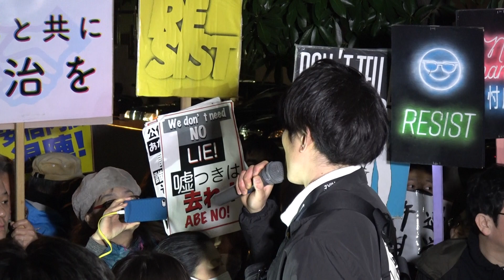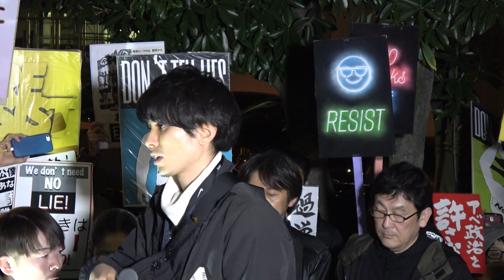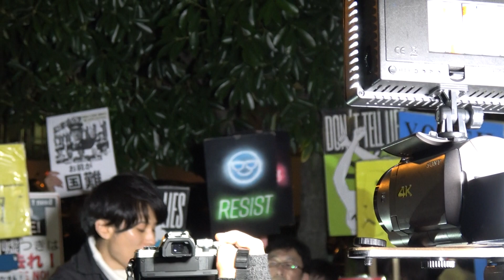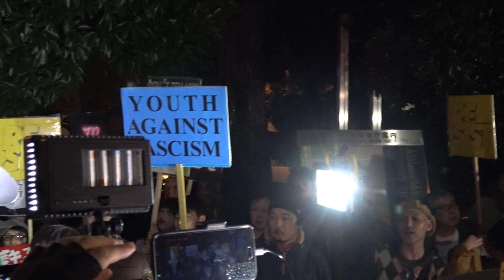諏訪原健氏（元SEALDs） スピーチ＋コール「0312官邸前抗議」［1/13］2018.3.12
2018/03/12 19:00から首相官邸前で元SEALDsの奥田愛基氏の呼びかけにより行われた「0312官邸前抗議」での元SEALDsの諏訪原健氏のスピーチとコールです。